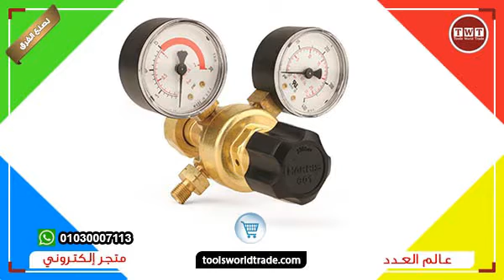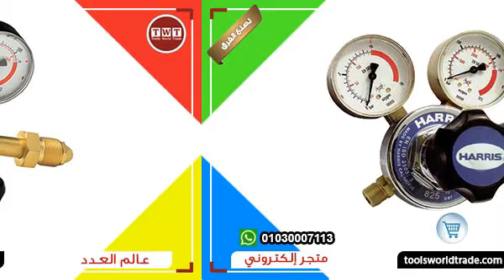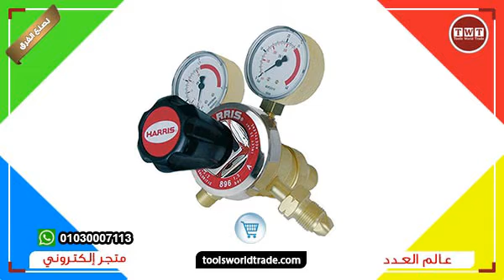الالكترونى TWT سوق -هاريس